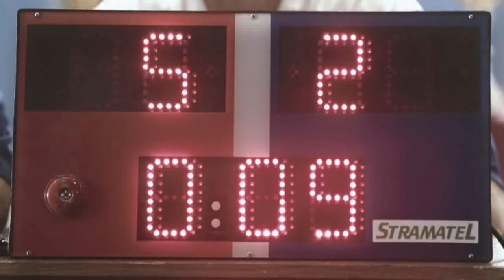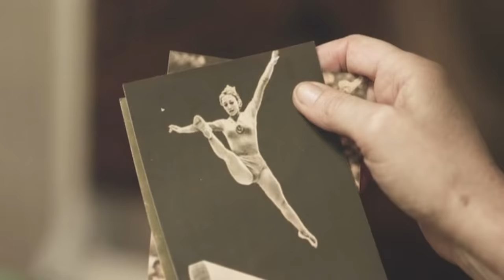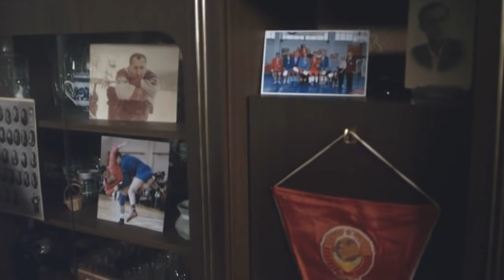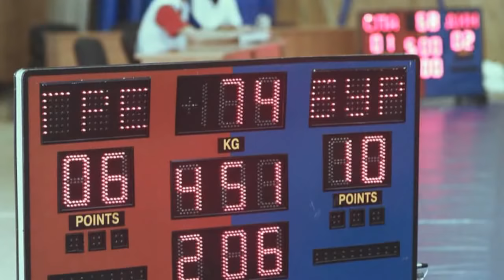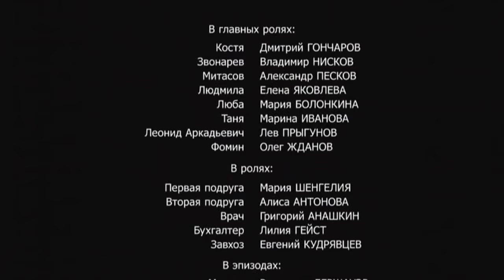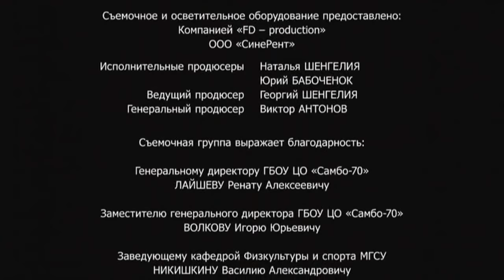Фильм Для Самбиста ( Чистая победа) 2012